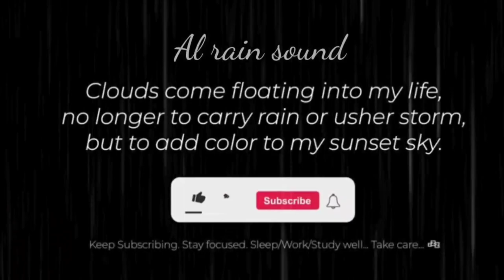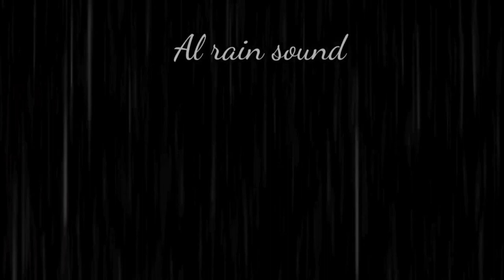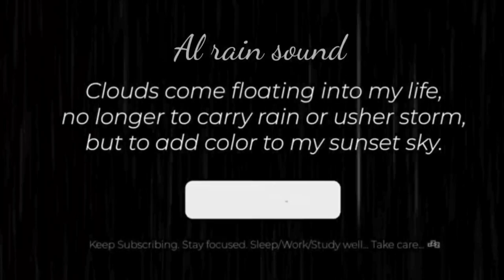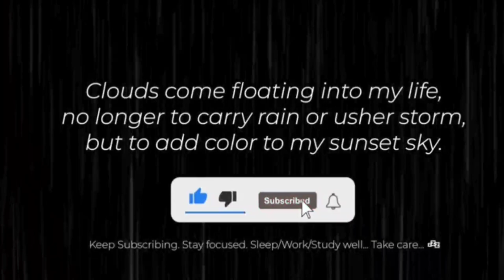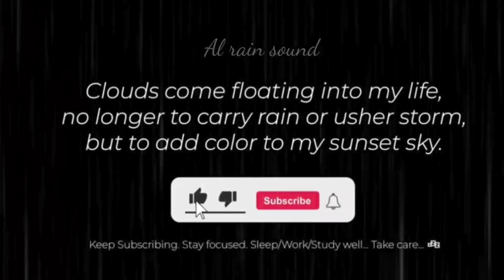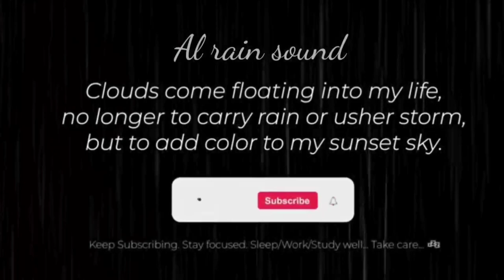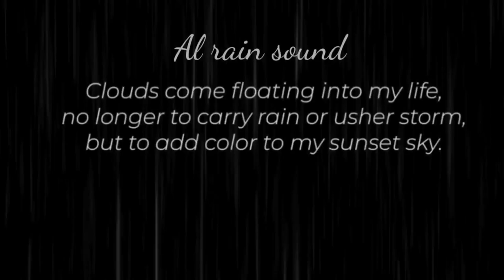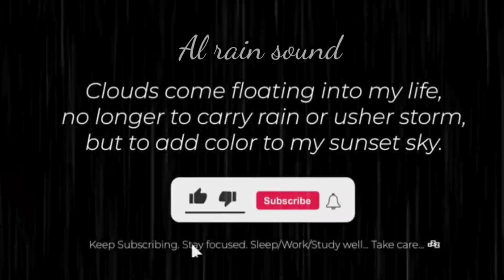Rain Sounds For Sleeping - Instantly Fall Asleep With Rain And Thunder Sound At Night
Do you struggle to fall asleep at night? If you're seeking soothing and relaxing sounds to calm your mind and body, this video is tailored just for you. Immerse yourself in the natural symphony of rain and distant thunder at night, skillfully blended with binaural beats and white noise. This unique combination creates a powerful ASMR effect, helping you gently drift into a deep and peaceful sleep. Rain sounds for sleeping are among the most effective ways to unwind after a long day. Whether you're meditating, studying, working, or engaging in any activity that requires focus, you can use this video as a calming background noise. Enjoy the tranquil rain sounds and experience a restful night's sleep!
Rain Sounds For Sleeping - 99% Instantly Fall Asleep With Rain And Thunder Sound At Night
Welcome to "Rain Sound Natural"

🌿 Relaxing rain sounds for relax, mediate, study, read, work, massage, spa or sleep,... This rain sound is ideal for anxiety, stress or insomnia as it promotes relaxation and helps to eliminate bad emotions in your mind. You can also use the music of this rain as a background for meditation or relaxation while sleeping.

🌿 Go to sleep with thunder and rain sounds. Relaxing sounds for insomnia symptoms and sleeping disorders. Fall asleep faster and stay asleep longer with thunderstorm sounds. These soothing nature sounds will create a peaceful ambience for relaxation in your bedroom at night. If you suffer from insomnia or have a sleep disorder then this relaxing rain sounds video can help you!

Fall asleep instantly with heavy rain and sounds of powerful thunder on the roof in the misty forest at night!

You can find the mesmerizing rain sounds that make you feel relaxed and sleep well with the videos in the "Rain Sound Natural" series about rain. Want to unwind and get a better night's sleep? Listen to this sound to relax your spirit. Listen to this sound if you're feeling stressed out. This sound will put you to sleep at night and make you feel calm during the day. Love you all!

rain sounds,
rain sounds for sleeping,
rain sounds for sleeping black screen,
rain sounds for sleeping dark screen,
rain and thunder,
cozy rain,
rain and thunder sounds,
sleep sounds,
wind sounds,
thunder and rain sounds for sleeping,
thunderstorm sounds for sleeping,
ambience,
son de chuva,
relaxing,
ASMR,
sleeping sounds
шум дождя